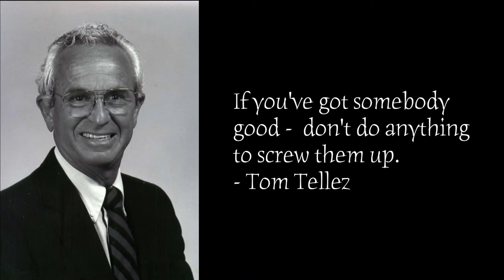2022 CSHS Hall of Fame Inductee - Jolene Bickle